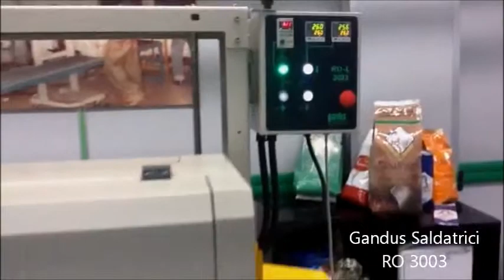Gandus Saldatrici RO 3003 rotativa industriale / industrial rotary packaging machine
Termosaldatrice continua ad alta produttività per sacchi industriali di qualsiasi materiale termosaldabile.
Rotary sealing machine for all types of heat sealable materials for packaging of heavy duty bags.